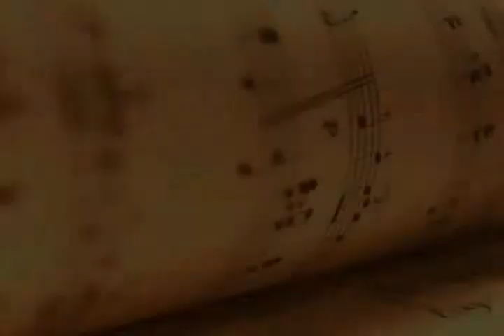Música de Câmara na ABL: Duo Santoro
Paulo Santoro - violoncelo
Ricardo Santoro - violoncelo
Obras de: Alexandre Schubert, Ricardo Medeiros, Sérgio Roberto de Oliveira, João Guilherme Ripper, Ernani Aguiar, Oswaldo Lacerda, José Alberto Kaplan, Ernesto Nazareth, Heitor Villa-Lobos, algumas das quais estão incluídas no CD "Bem Brasileiro", lançado pelo Duo Santoro este ano.
07/11/2013